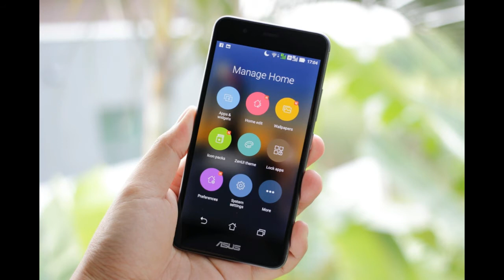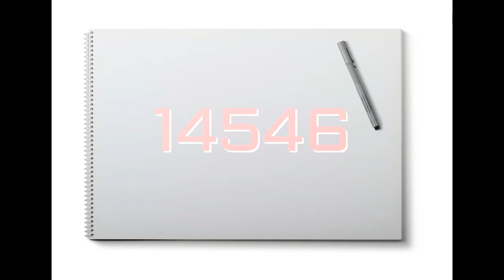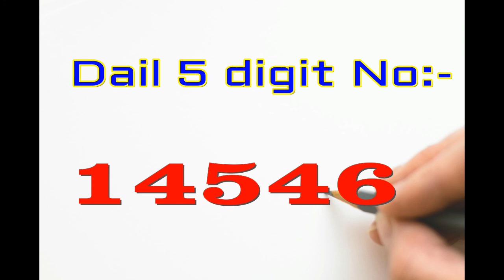5 Digit Number To link Adhaar with Mobile Number from Home 2018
5 Digit Number To link Adhaar with Mobile Number from Home 2018
Mera AADHAAR ,MERI PEHACHAN.